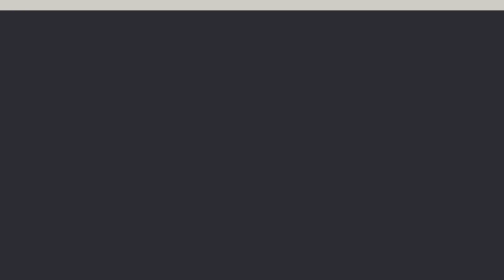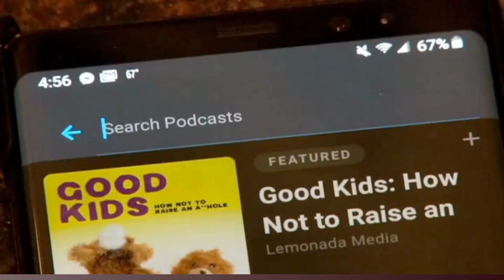Fantasy Focus | GSMC Fantasy Sports Podcast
Dive into the exhilarating world of fantasy sports with "Fantasy Focus," the ultimate destination for enthusiasts from the gridiron to the hardwood. Hosted by Chris Sheppard,, this podcast is your playbook for dominating fantasy leagues from NFL to NBA Finals. Whether you're a seasoned fantasy veteran or a rookie looking to draft like a pro, our expert insights and analysis ensure you stay ahead of the game. From sleeper picks to trade strategies, injury updates to waiver wire wonders, we cover it all. Join us each week as we break down matchups, offer expert advice, and celebrate the victories (and learn from the defeats) of fantasy sports. Get ready to elevate your fantasy game and claim your rightful place atop the leaderboard with "Fantasy Focus" on GSMC Fantasy Sports Podcast.